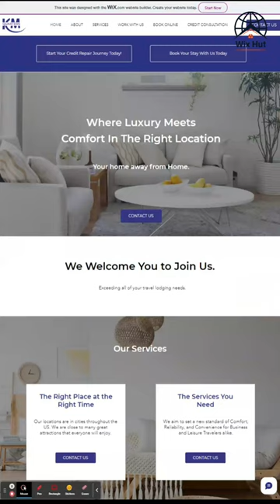146 Luxury Hotel Website Design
Luxury Hotel Website Design